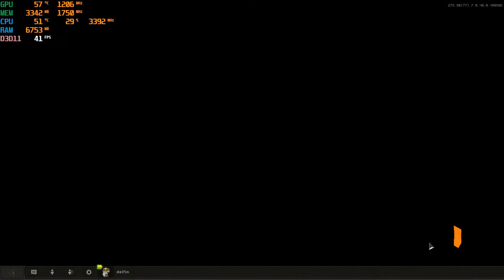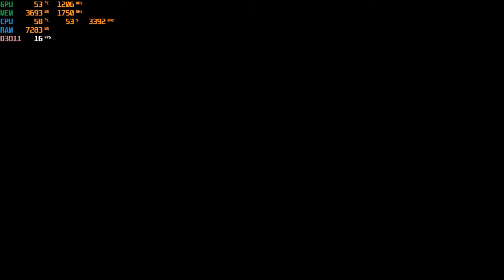Call of Duty: Black Ops 4 (Blackout) PC at 1080p with the RX 470 4gb Mining Gpu & Intel Xeon E3-1240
Cpu: Intel Xeon E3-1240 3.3ghz (3.7ghz turbo)
Gpu: Sapphire VCX 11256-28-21G - RX 470 4GB GDDR5 ($95)
Mobo: Gigabyte GA-B75M-D3V
System drive: SSD
Storage drive: HGST Ultrastar 3tb HD
Case: Rosewill Ranger-M
Ram: G.Skill 8gb 1600mhz ddr3 (running at 1333mhz)
OS: Win10, Recorded with AMD Relive
Res: 1080p High settings